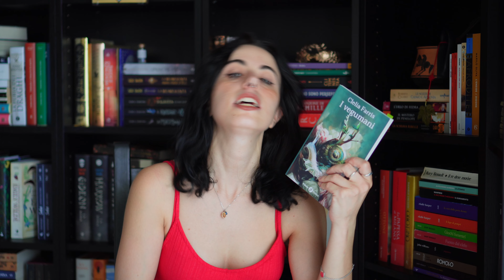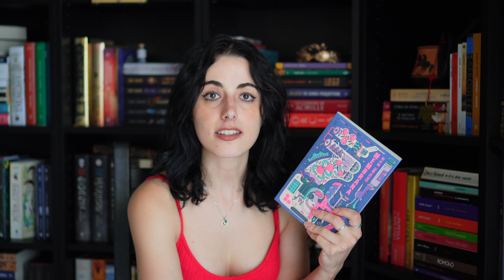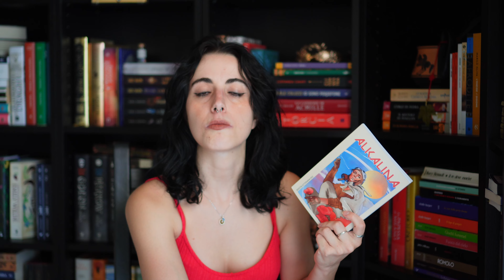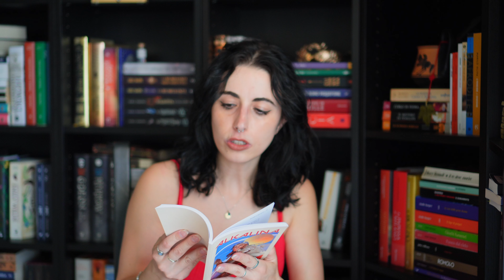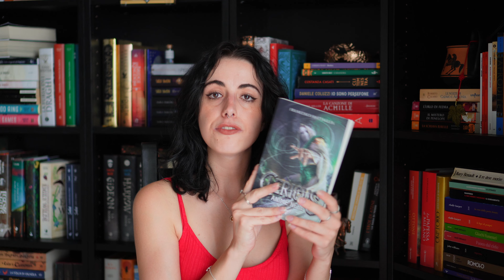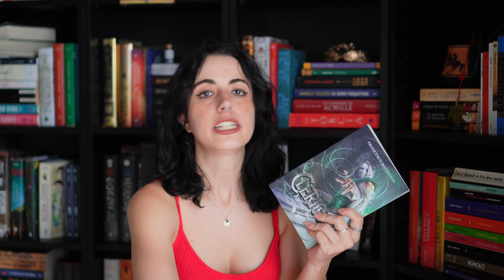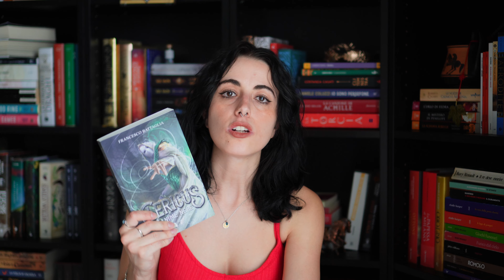Alcuni dei libri migliori del 2024 | WRAP UP maggio/giugno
Siamo a metà anno e devo dire che le ultime letture sono state davvero ricche di sorpresa, anche se non ho letto poi così tanto. Cosa mi riserverà la seconda metà del 2024?

LIBRI CITATI
0:00 Fantascienza queer e trans
0:32 I vegumani - Clelia Farris
Membrana - Chi Ta-Wei
Il mio genere è top secret
2:28 Alkalina vol. 4
3:30 Yellowface - R. F. Kuang
8:23 Robin Blood - Luca Fagiolo
11:55 Folletti e altre strane creature. Milano e Lombardia - Colombo e Maganzini
13:25 Cuore di ossidiana - Michael R. Fletcher
17:04 Eymerich (libro 1) - Valerio Evangelisti
22:19 Clericus - Francesco Battaglia

Oppure su Amazon

NON accetto più opere in lettura causa numerosi impegni personali. Qualora si tratti di case editrici con libri fortemente in linea con i miei interessi (fantasy, mitologia greca e poesia), vi invito a contattarmi alla mail indicata nei contatti.